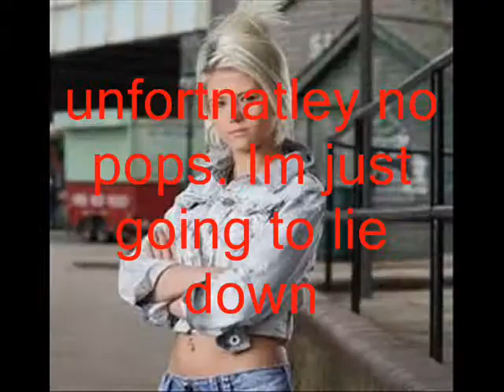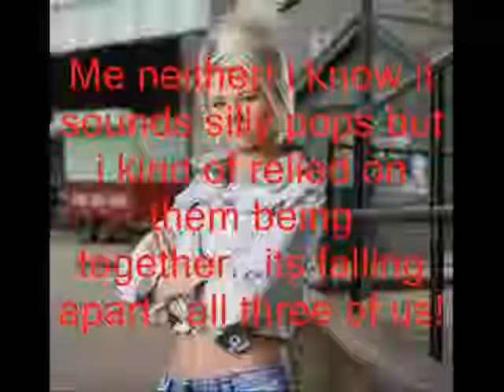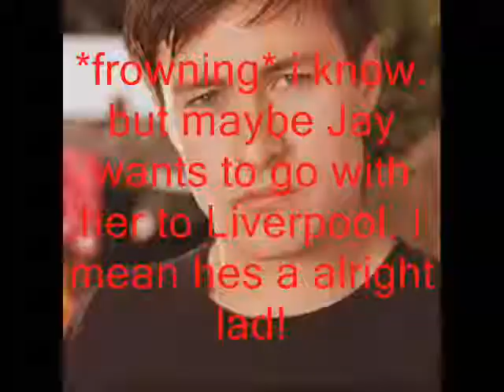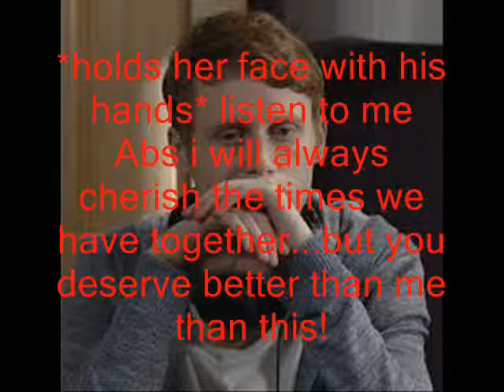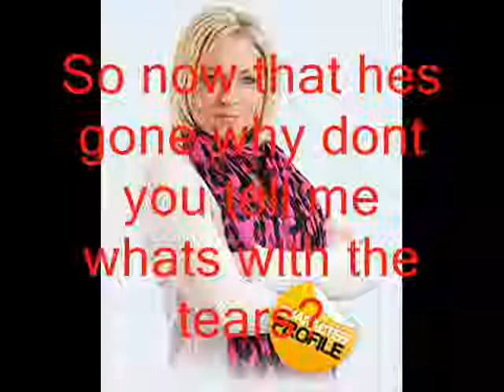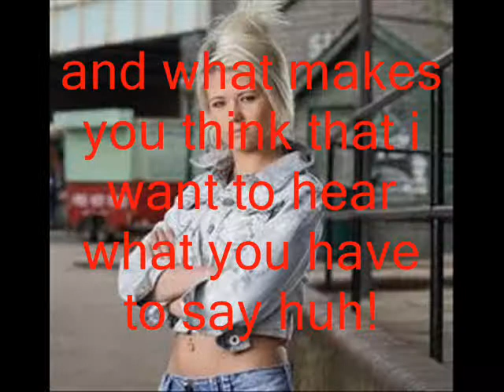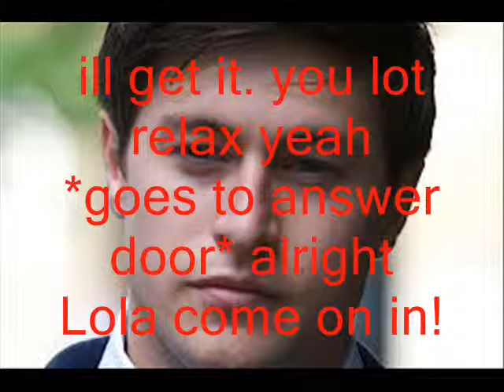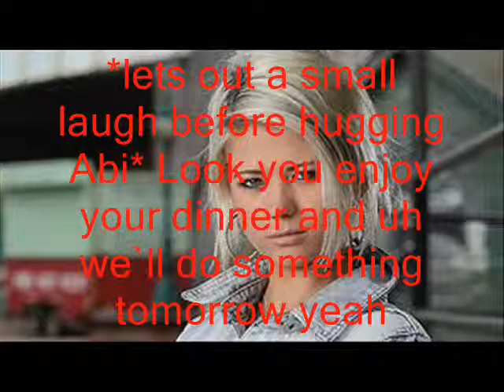Lyler & Labi Series Part Two Falling for you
Part Two please Commentxxx